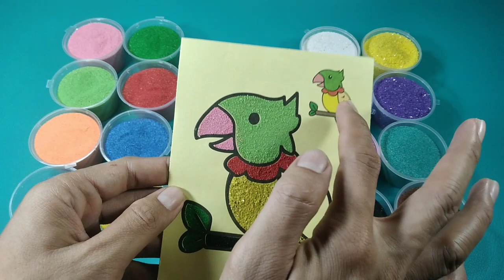coloring & drawing cute parrot with color sand for kids and toddlers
Hello friends

 Do you know,, if one bird foraging in a. Flock on the ground suddenly takes off ,, all other birrds will take what's hoing on. The one who stays behind may beprey.- frans de waal